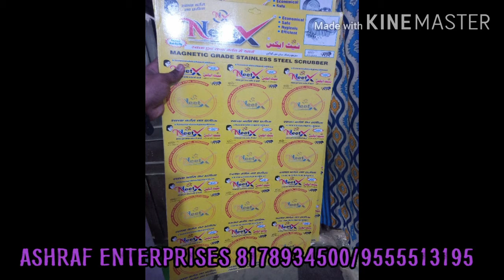15 हज़ार से सरूँ करे मसला पैकिंग बिजनेस। New Business Ideas | Drfruits & Masala Packing Business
Packing Machine K Liye Diye Gye Number Par Contact Kare ..Packing Machine Manual Or Automatic Dono Milega

Is Machine Se Ap ghar Baithe kaam Karke Market Sale kare 50% Profit Business

Yeh Machine Se Har Trah ka Item Pack Kar K market Sale kare

Apko Sara Raw Materials Bhi humare Tha se Milega

Ap yeh Business 50hzar Se Start Kare

Raw Materials Bhi Provide karwaya Jayega
Raw Materials -

∆ S.S Scrubber
∆Blister
∆sheet
∆Masala Sheet
∆Masala Blister

Ap Online Bhi Machine Book Karwa K Mangwa Sakte hai

Ya Ap Humare Office Pe Visit Kare Diye Gye Adress pe -Gali Number 52 ,Building Number 443 Ónkar Nagar C,Tri Nagar New Delhi-110035
Near Metro Ashok Park Main